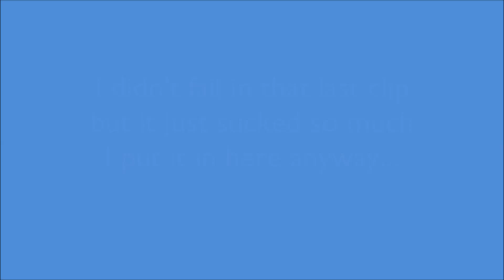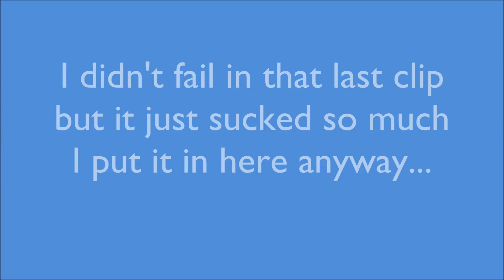Parkour & Freerunning Fails 2016 - Dylan Watersnake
Here is my 2016 fail video...hope you enjoy...: D

song:
Two Feet - Go Fuck Yourself